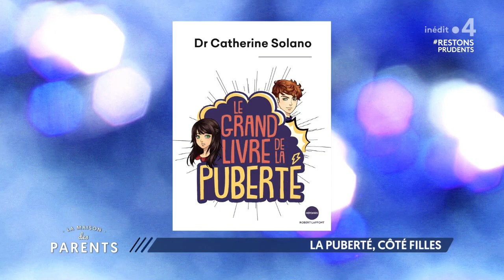La puberté, côté filles - à vos questions ! - La Maison des parents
Puberté côté filles : Catherine Solano, médecin, sexologue, andrologue répond à vos questions !